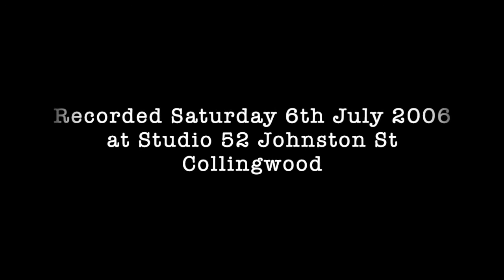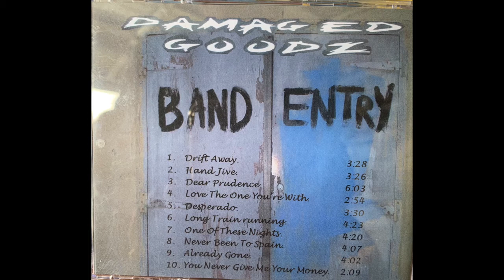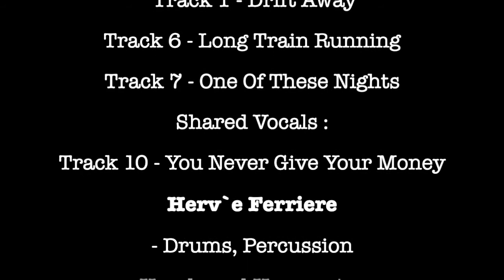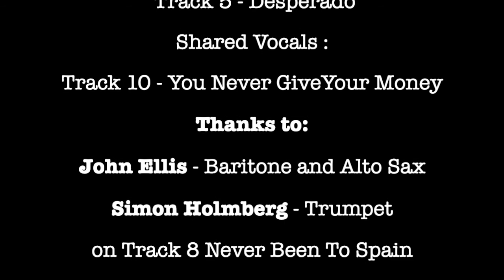Damaged Goodz 2006 CD Track 7 - One Of These Nights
DPDamaged Goodz - One Of These Nights